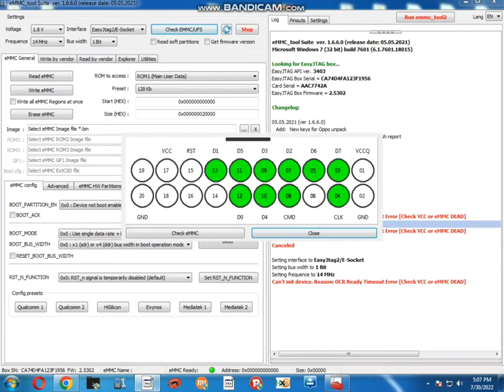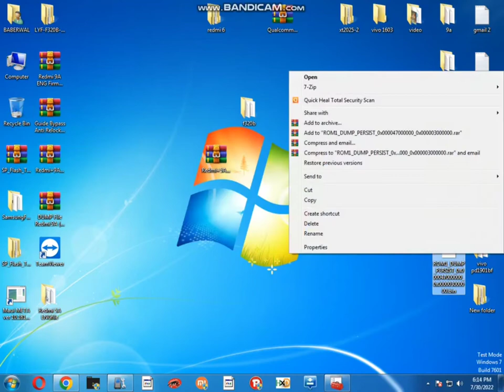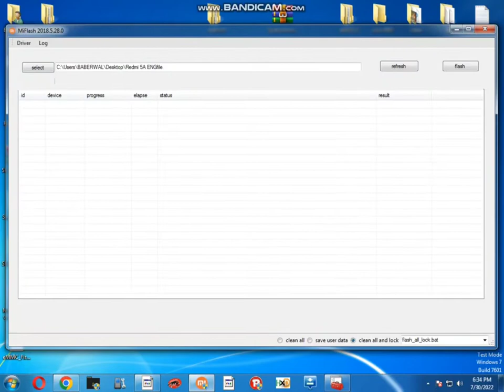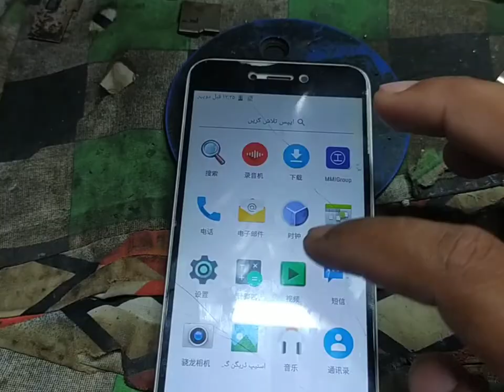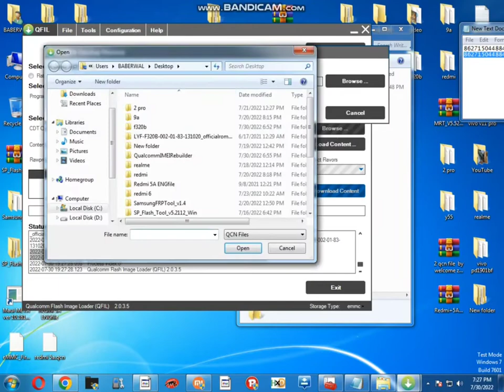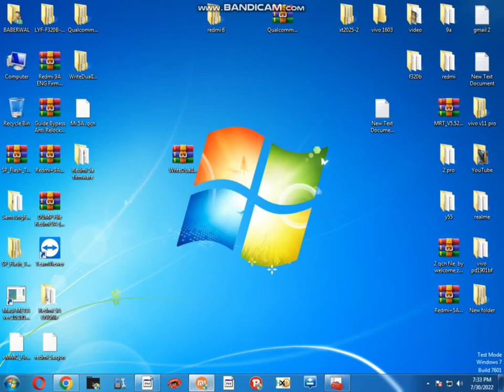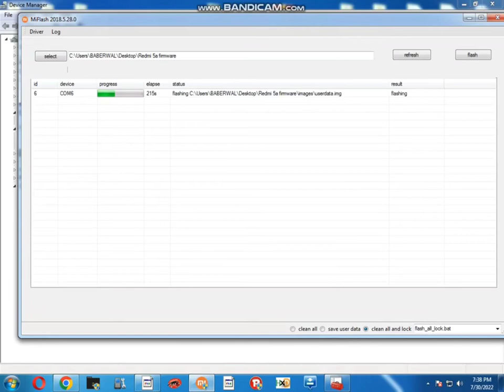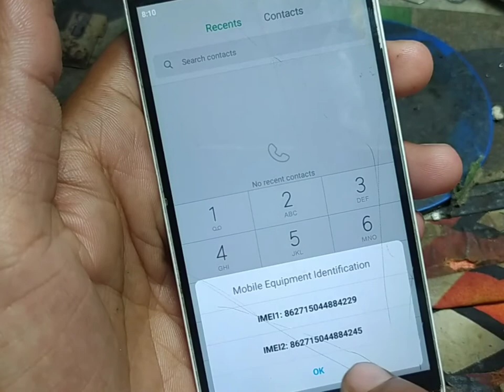redmi 5a emmc change full processig imei repair dead solution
redmi 5A EMMC change full processing with imei repair